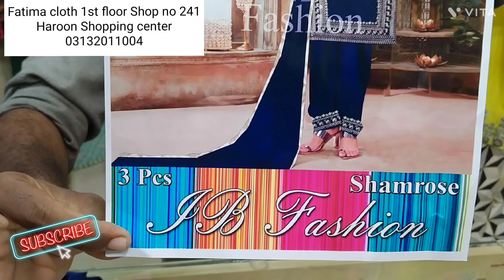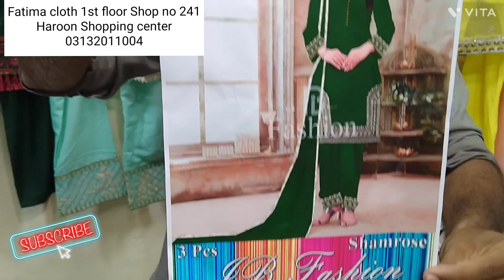shamrose 3pes suit Fatima cloth